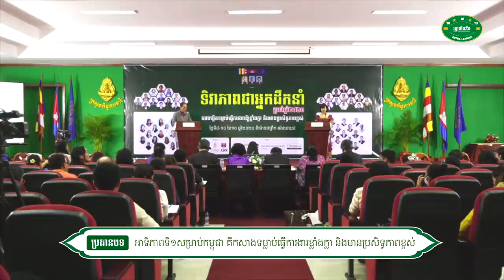វេទិកាកម្ពុជា ជជែកដេញដោលពី ភាពជាអ្នកដឹកនាំឆ្នាំ២០២០ - លោក សោម សម្បត្តិ VS លោកស្រី ទីវ ចាន់ដេត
ប្រធានបទ​៖ អាទិភាពទី១សម្រាប់កម្ពុជា គឺកសាងទម្លាប់ធ្វើការងារខ្លាំងក្លា និងមានប្រសិទ្ធភាពខ្ពស់
📚សៀវភៅស្រាវជ្រាវភាពជាអ្នកដឹកនាំ📚
១. សៀវភៅភាពជា CEO (5$)
២. សៀវភៅភាពជាអ្នកដឹកនាំ (10$)
៣. សៀវភៅភាពជាអ្នកមានកំពូល (30$)
☎️​ ទំនាក់ទំនងទិញសៀវភៅ៖ ០៦៩ ៣១ ៤២ ៩៣ / ០១១ ៩៥៥ ៨៤២
សូមអរគុណសម្រាប់ការទស្សនា ខ្ញុំព្យាយាមបន្ថែមវីឌីអូមេរៀនល្
អដើម្បីជាធម្មទាន។  --- សូមអរគុណ!!! ---